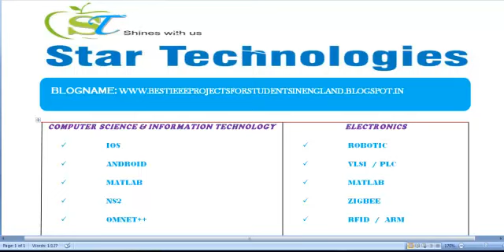BEST IEEE PROJECTS FOR STUDENTS IN ENGLAND